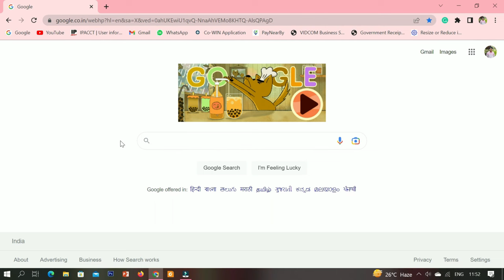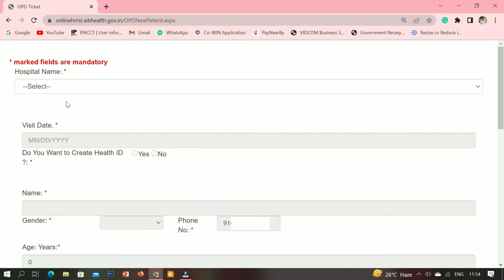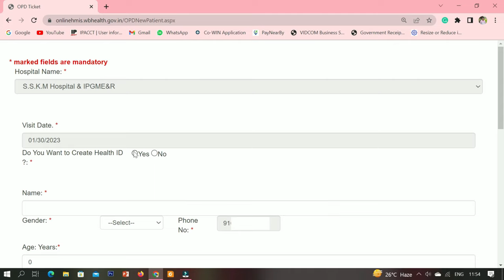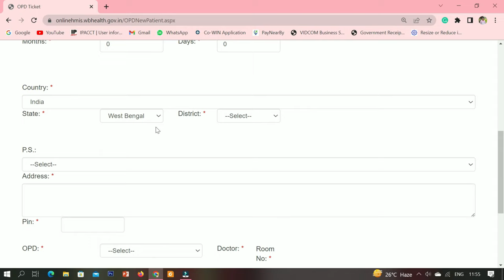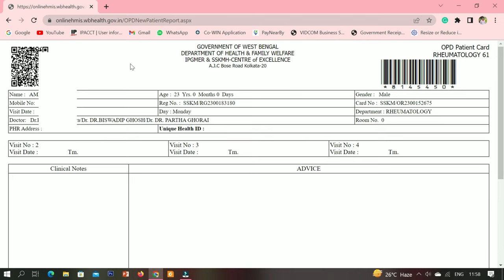Govt. Hospital Ticket Booking | PG Hospital Online Outdoor Ticket Booking | AmitSantra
All Hospital Name :
ASANSOL DH & SSH
Balurghat District Hospital
Balurghat Super Speciality Hospital
BANKURA SAMMILANI MEDICAL COLLEGE & HOSPITAL
"Barasat Government Medical College & Hospital
Baruiour Super Speciality Hospital
Bishnupur District Hospital / SSH
BURDWAN MEDICAL COLLEGE & HOSPITAL
Calcutta National Medical College & Hospital
College of Medicine & Sagore Dutta Hospital
COOCHBEHAR GOVERNMENT MEDICAL COLLEGE & HOSPITAL, MUN HOSPITAL DARJEELING DISTRICT HOSPITAL
DH-Hooghly (Imambara Sadar)
DH-Siliguri
Diamond Harbour Govt. Medical College & Hospital District Hospital Alipurduar Domkal Super Speciality Hospital
Dr. B.C Roy Post Graduate Institute of Paediatric Sciences
DR. RAHMED DENTAL COLLEGE & HOSPITAL, KOLKATA
Gangarampur Super Speciality Hospital
Garden Reach State General & Metiabruz Super Specialty Hospital
Ghatal Super Speciality Hospital
Howrah District Hospital
ID & BG HOSPITAL
INSTITUTE OF PSYCHIATRY-A CENTRE OF EXCELLENCE
IPGME&R SSKMH, Centre of Excellence, Annex and Kolkata Police Hospital
IPGMER & SSKMH Annex- 1 Bangur Institute Of Neurosciences
IPGMER & SSKMH Annex-2 Shambhu Nath Pandit
IPGMER & SSKMH-CENTRE of EXCELLENCE Annex-4 Ramrikdas Haralalka Hospital
Islampur Super Speciality Hospital
Jalpaiguri Government Medical College & Hospital
Jangipur Super Speciality Hospital
Jhargram Govt. Medical College & Hospital
Kakdwip Super Specialty Hospital
Lady Dufferin Victoria Hospital Medical College, Kolkata
M.R Bangur Hospital
M.R Bangur Hospital super speciality hospital
Mal Bazar Super speciality Hospital
Malda Medical College & Hospital
Midnapur Medical College & Hospital
Murshidabad Medical College & Hospital
N.R.S MEDICAL COLLEGE & HOSPITAL
Nadia DISTRICT HOSPITAL(SADHAR)
Nadia DISTRICT HOSPITAL(SHAKTINAGAR)
Nandigram Super Specialty Hospital
North Bengal Medical College and Hospital
Panskura Super Speciality Hospital
Purulia Govt. Medical College & Hospital/ Deben Mahato (Sadar) Hospital
R.G Kar Medical College & Hospital
Raghunathpur Super Speciality Hospital
RAIGANJ GOVERNMENT MEDICAL COLLEGE & HOSPITAL
Rampurhat Govt. Medical College & Hospital Regional Institute of Opthalmology (RIO) S.S.K.M Hospital & IPGME&R
Sagardighi Super Speciality Hospital
SALT LAKE SUB DIVISIONAL HOSPITAL
School of Tropical Medicine
Suri Super Speciality Hospital
Tamralipto Govt. Medical College & Hospital
Vidyasagar State General Hospital

All OPD Name :
A.R.T CENTRE
ANTENATAL COUNSELLING CLINIC
CARDIOLOGY
CRITICAL CARE FOLLOW UP CLINIC
CTU
ENT
ENDROCRINOLOGY
EYE
GASTRO SURGERY
GASTROENTEROLOGY
GENERAL
GLAUCOMA CLINIC
HEPATOLOGY
MEDICINE
National Viral hepatitis control programme
NEONATOLOGY MEDICINE
NEPHROLOGY
NEURODEVELOPMENTAL CLINIC
ORTHOPAEDIC
PAEDIATRIC HAEMATO ONCOLOGY
PAEDIATRIC MEDICINE PAEDIATRIC SURGERY
PEDIATRIC ONCOLOGY
PERIOPERATIVE CARDIAC CLINIC
RADIOTHERAPY
RESPIRATORY MEDICINE
RHEUMATOLOGY
ROP CLINIC
SCHOOL OF PHYSICAL MEDICINE
SKIN
SURGERY
UROLOGY